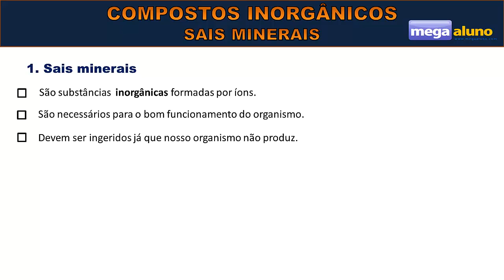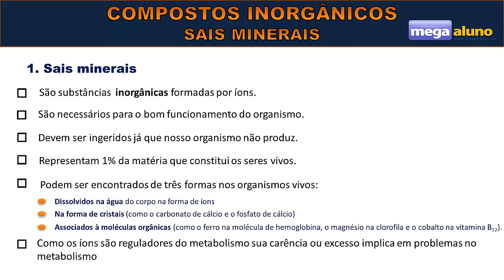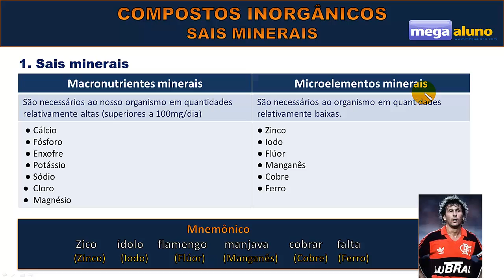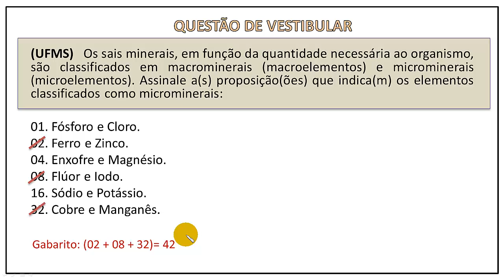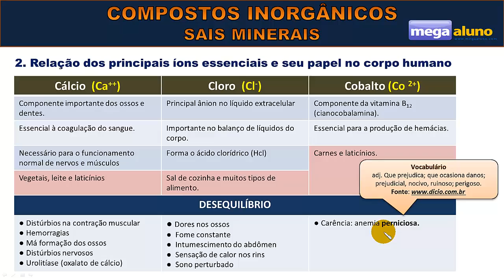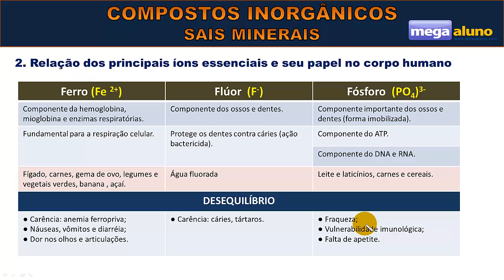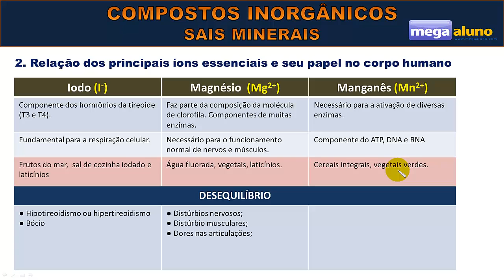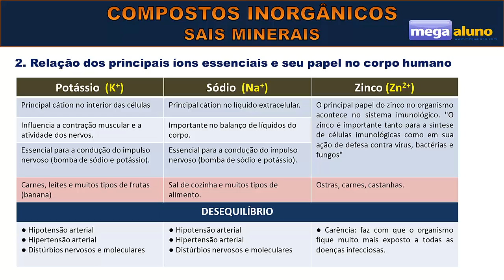Aula sobre os Sais Minerais com MACETES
Site 100% GRATUITO

No site você encontrará:
- Todas videoaulas organizadas por assunto
- SLIDES dessa e de todas as outras videoaulas para download
- Questões comentadas
- Caixa de texto para dirimir dúvidas
- Slides com DINÂMICAS para aplicação em sala de aula

ATÉ MAIS CARINHA!